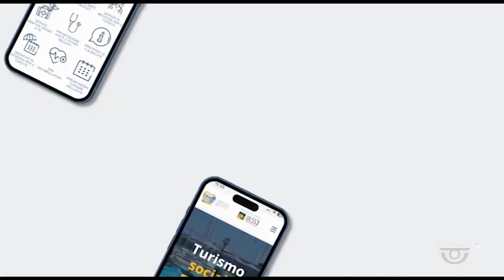ORIZZONTE | 01/08/2023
ORIZZONTE | 01/08/2023 - Produzione MEDIANORDEST - Segui Rete Veneta anche sul digitale terrestre! Visita il sito